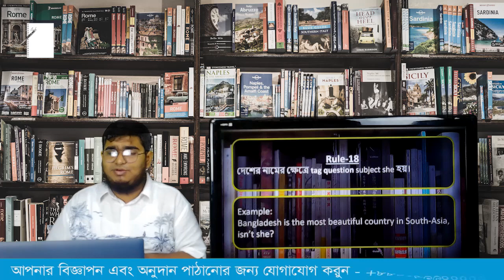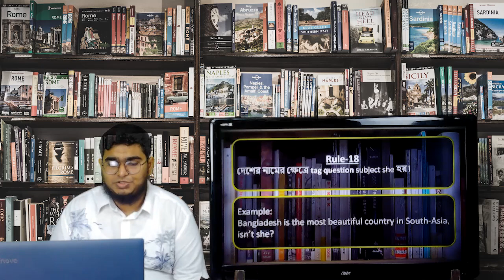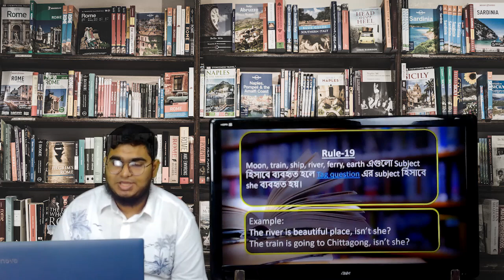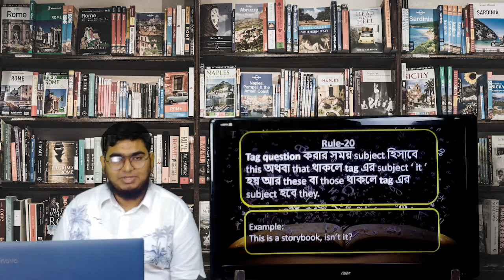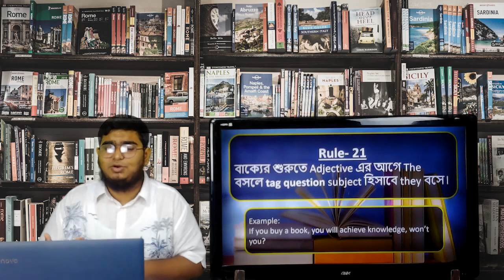(lekhapora Online) Class7 English 2nd paper ||Topic 13 (Part 8 ) Tag Question